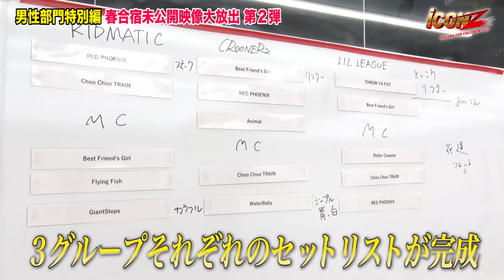iCON Z 舞台裏密着‼︎ #14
LDH史上最大規模のオーディション「iCON Z 〜Dreams For Children〜」男性部門の舞台裏に密着‼︎